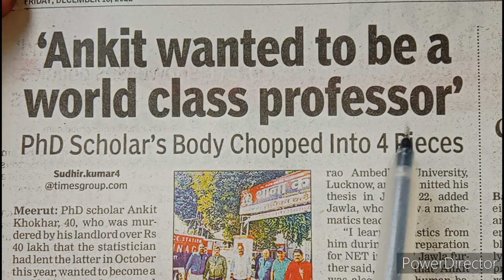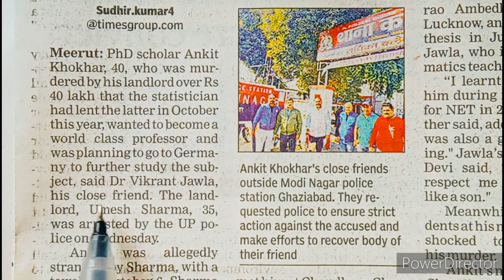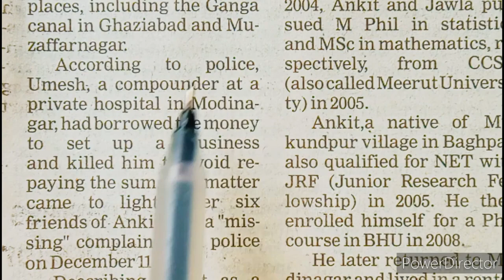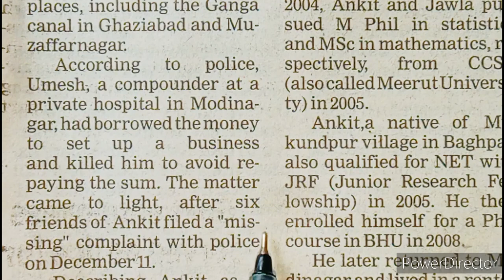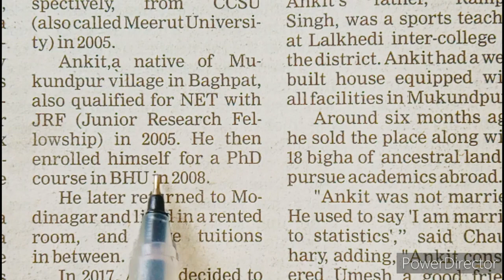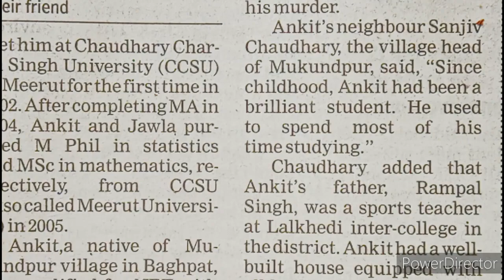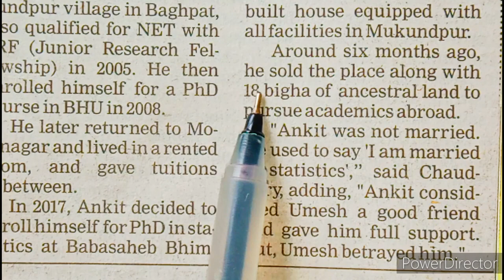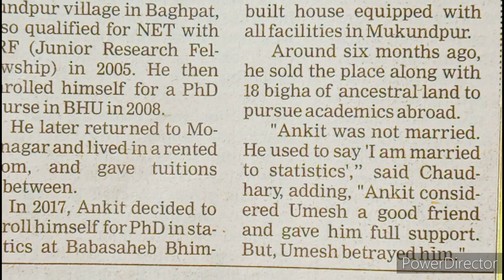improve your english vocabulary by reading English newspaper learn | learn English grammar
2- ALL TYPE OF INTRODUCTION

3- WORD DIFFERENCES IN ENGLISH

beginner english
english course
english lesson
english lessons
english vocabulary
esl
learning english grammar
tesl

English fluently
chandan khare
english with chandan
editorial